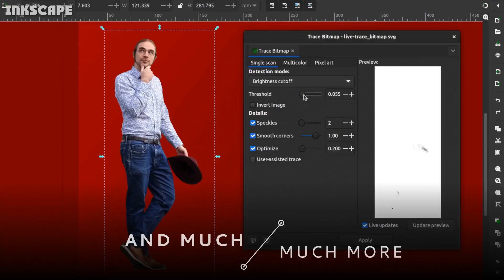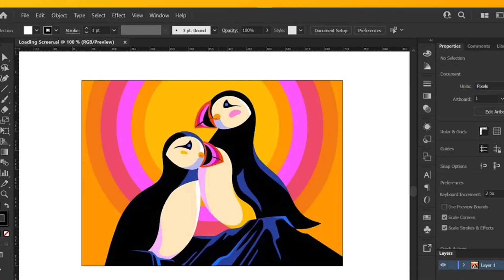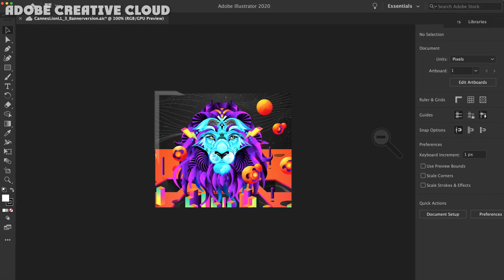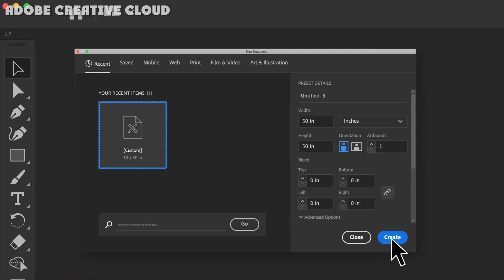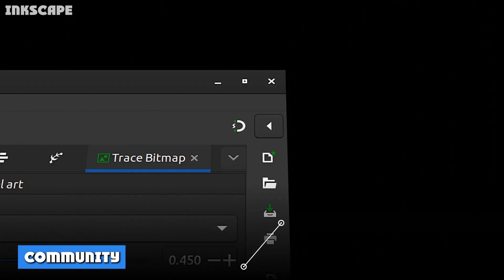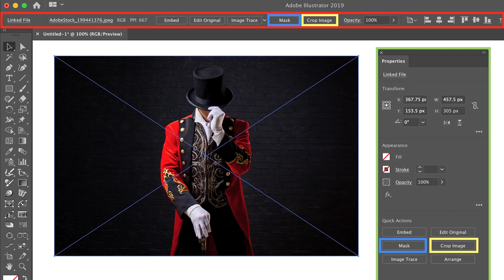Adobe Illustrator vs Inkscape: A Complete Comparison – What is The Best Vector Graphics Program 2025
These are two of the most popular programs out there for vector graphics. Professionals use both apps depending on their needs. But if you want to decide which one is right for you, it can be difficult for you. However, our in-depth comparison will assist you with this.

Adobe Illustrator | Vector graphic design software

Inkscape - Illustration (Vector Drawing) Software